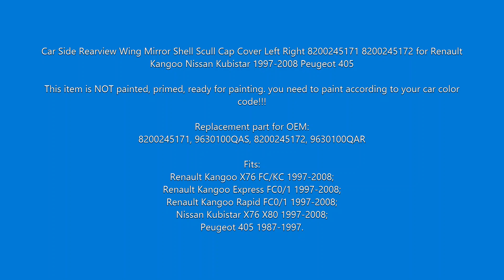BSP1110 Side Mirror Scull Cover 8200245171 for Renault Kangoo Nissan Kubistar 1997-2008 Peugeot 405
Car Side Rearview Wing Mirror Shell Scull Cap Cover Left Right 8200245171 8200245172 for Renault Kangoo Nissan Kubistar 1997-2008 Peugeot 405

This item is NOT painted, primed, ready for painting. you need to paint according to your car color code!!!

Replacement part for OEM:
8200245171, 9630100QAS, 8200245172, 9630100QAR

Fits:
Renault Kangoo X76 FC/KC 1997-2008;
Renault Kangoo Express FC0/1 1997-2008;
Renault Kangoo Rapid FC0/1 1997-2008;
Nissan Kubistar X76 X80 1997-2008;